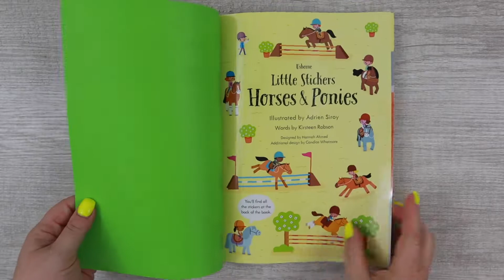Horses & Ponies | Usborne [Little Stickers]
From the fun of a first riding lesson to the drama of a dressage competition, use the stickers to bring each exciting scene to life.